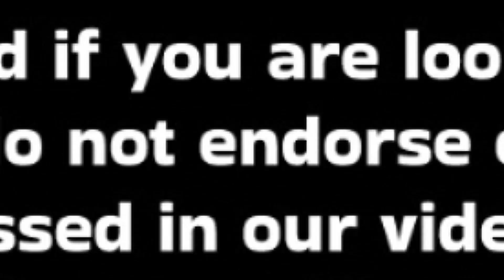अधिकमास मंगलवार | उठा लाना ये गुप्त चीज़ | सारी मनोकामना होगी पूरी | pradeep Mishra ji sawan ke upay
sawan